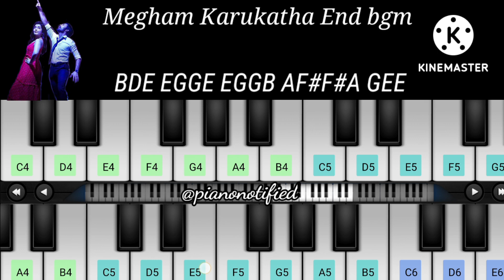Megham Karukatha Flute bgm | piano notes | dna | Anirudh | Dhanush